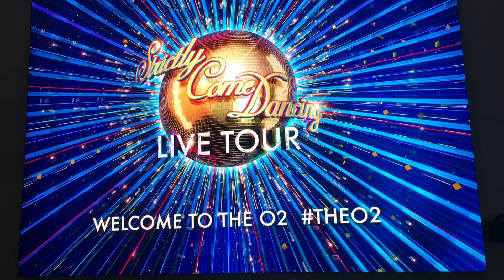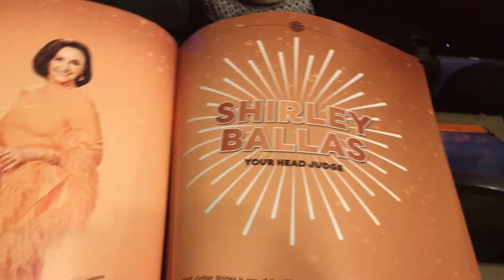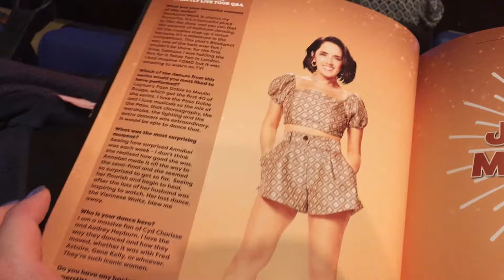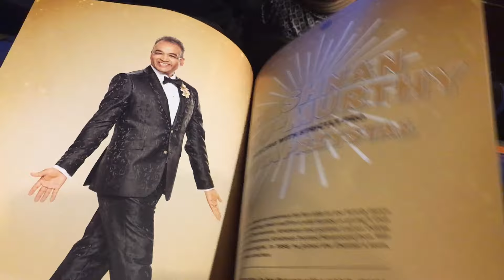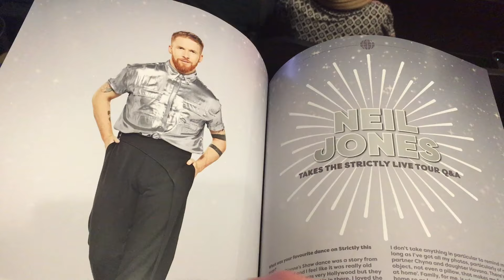Strictly Come Dancing Live at the O2 (10/02/24)